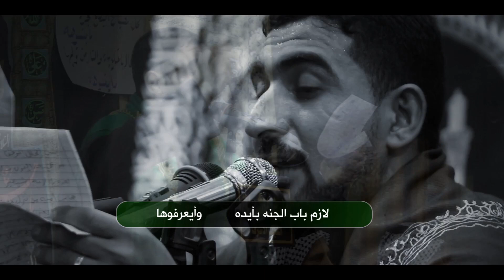يامسلم - سيد حسين الحلو